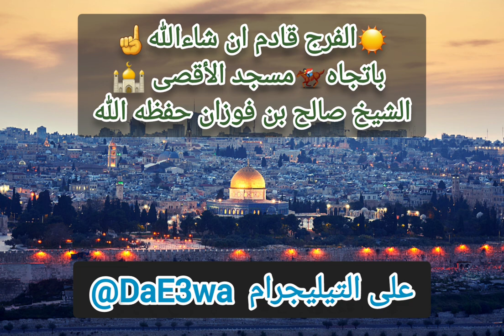☀️الفرج قادم ان شاءالله☝️باتجاه🏇مسجد الأقصى 🕌الشيخ صالح بن فوزان حفظه الله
✅ بعض المشايخ والطلاب العلم يخطبون باللغة العربية بجانب كبار العلماء

🔘 الشيخ عبد الرحمن بن غالب المواسي
🔘 الشيخ عبدالرحمن بن عوف كوني
🔘 الشيخ الدكتور عرفات بن حسن المحمدي
🔘 الشيخ صلاح كنتوش العدني ابو محمد
🔘 الشيخ منير السعدي العدني

🔘 الشيخ سعد نايف العراقي
🔘 الشيخ محمد بن عبدالجبار العراقي
🔘 الشيخ سعد المحمدي العراقي
🔘 الشيخ عبيد ناصر الشمري العراقي
🔘 الشيخ أبو حمزة موفق العراقي

سنضيف المزيد قريبًا أو لاحقًا ان شاءالله

لكن لا تنسَ أيضآ لسماعه الكبار العلماء مباشرة وتواصل معهم، خصوصة بالنسبة للمسائل المشكوك فيها أو التي يصعب فهمه.

اللهم احفظ كلهم وثبتنا على المنهج الحق

✅ بعض كبار العلماء في عصرنا الذين ماتوا رحمهم الله
☀️عبدالعزيز بن باز  ☀️محمد بن أمان الجامي
☀️مقبل بن الوادعي ☀️محمد بن العثيمين
☀️ محمد الألباني  ☀️أحمد بن يحيى النجمي
☀️عبدالسلام بن برجس ☀️ زيد بن المدخلي
☀️صالح بن محمد اللحيدان

✅ بعض كبار العلماء في عصرنا حفظهم الله
☀️الشيخ صالح بن فوزان ☀️الشيخ عبدالمحسن العباد ☀️الشيخ ربيع بن هادي المدخلي ☀️الشيخ عبيد الجابري ☀️الشيخ عبد العزيز آل الشيخ

تاريخ النشر والمراجعة:
١٥ صفر ١٤٤٤ (١١ سبتمبر ٢٠٢٢)

ـــ🔍 بحوث الدعوة السلفية في اللغة العربية

🌐قناة الرئيسية على تليجرم: @wSDawah

✅ بعــــــــض ثـــنــــــــاء كــــــــبـــار الــــــــعـــلــــــــمـــاء
 على الـشيــخ دكتور ربيـــع بن هادي المدخلي حفظه الله.

☀️قال الشيخ مقبل بن هادي الوادعي رحمه الله 🌱 " فهو آية من آيات الله في معرفة الحزبيين، لكن لا كآيات إيران الدجالين.."
☀️قال الشيخ  ابن باز رحمه الله 🌱 "..الشيخ ربيع بن هادي المدخلي من خيرة أهل السنة.."
☀️قال الشيخ ابن عثيمين رحمه الله 🌱 "اننا نحمد الله أن يسر لأخينا الدكتور ربيع بن هادي أن يزور هذه المنطقة حتى يعلم أنا أخانا على طريق السلف"
☀️قال الشيخ محمد ناصر الدين الألباني رحمه الله 🌱"..إن حامل راية الجرح والتعديل اليوم في العصر الحاضر وبحق هو أخونا الدكتور ربيع.."
☀️ قال الشيخ أحمد بن يحيى النجمي رحمه الله 🌱 أما الشيخ ربيع معروف بجهاده في إظهار السنة، والردِّ على المبتدعين جزاه الله خيراً
☀️قال الشيخ زيد بن محمد المدخلي رحمه الله 🌱" إنه من أهل العقيدة السلفية والمنهج السلفي قولاً وفعلاً.."
☀️قال الشيخ صالح اللحيدان رحمه الله 🌱"..الشيخ ربيع نعم الرجل في عقيدته و في غيرته على الدين و لا تلتفت لمن يتكلم عليه"
☀️قال الشيخ صالح الفوزان حفظه الله "الشيخ ربيع المدخلي طيب و معروف و عالم"
☀️قال الشيخ عبيد الجابري حفظه الله"..الشيخ ربيع صاحب راية قوية رافعة لواء السنة، وبشهادة أئمة زكوه وأثنوا عليه.."
🌍 مصادر: